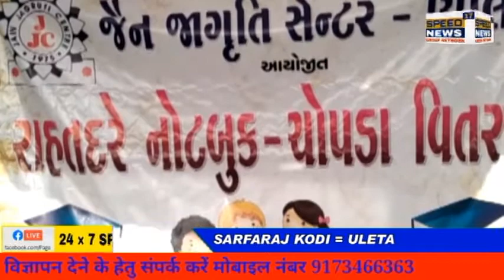UPLETA જૈનજાગ્રુતી સેન્ટર દ્વારા દર વર્ષની જેમ આ વર્ષે પણ રાહત દરે ફુલ સ્કેપ ચોપડા અને નોટબુક વિતરણ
ઉપલેટા જૈનજાગ્રુતી સેન્ટર દ્વારા દર વર્ષની જેમ આ વર્ષે પણ રાહત દરે ફુલ સ્કેપ ચોપડા અને નોટબુક વિતરણ કાર્યક્રમ યોજવામાં આવ્યો

રાજકોટ જિલ્લાના ઉપલેટા શહેરમાં જૈનજાગ્રુતી સેન્ટર દ્વારા ઘણા વર્ષોથી રાહત દરે ફુલ સ્કેપ ચોપડા તેમજ નોટબુક વિતરણ કરવામાં આવે છે. દર વર્ષની જેમ આ વર્ષે પણ જૈનજાગ્રુતી સેન્ટર દ્વારા રાહતદરે ચોપડા વિતરણ તેમજ ઉનાળામાં અસહ્ય ગરમી અને તાપ પડતો હોય ત્યારે શહેરીજનો અને ગ્રામ્ય પંથકમાંથી ખરીદી અર્થે શહેરમાં આવતા ગ્રામજનોને ઠંડી છાશ અને પાણીના પરબ ની સેવા કરવામાં આવે છે. કોરોના જેવી પરીસતીથી માં ગરીબ લોકો ને અનાજ કિટ, જમવાનું વગેરે જેવું કાર્ય પણ  કરવામાં આવે છે. આ વર્ષે અંદાજિત 20.000 જેટલા હજાર ચોપડા તેમજ નોટબુકનુ વેચાણ કરવામાં આવ્યું છે. આ સાથે જરૂરિયાત મંદ 200 વિધ્યાર્થીને વિનામૂલ્યે ફૂલ સ્કેપ ચોપડા તેમજ નોટબુક આપવામાં આવી હતી. તેમજ રાહદારીઓને છાસનું વિતરણ કરવામાં આવ્યું હતું. આ જૈન જાગૃતિ સેન્ટર દ્વારા શિયાળામાં સલામ વિસ્તારમાં તેમજ ફૂટપાથ પર રહેતા ગરીબ લોકોને ધાબળા વિતરણ કરવામાં આવે છે તેમજ ચોમાસામાં તાલપત્રીનું વિતરણ કરવામાં આવે છે અને હોસ્પિટલોમાં દર્દીઓ ને ફ્રુટ નું વિતરણ કરવામાં આવે છે. આ કાર્યક્રમમાં ઉપલેટા નગરપાલિકા પ્રમુખ, પૂર્વ પ્રમુખ, શહેરના આગેવાનો તથા  જૈનજાગ્રુતી સેન્ટરના પ્રમુખ, ઉપપ્રમુખ તથા કારોબારીના તમામ સભ્યો હાજર રહ્યા હતા.